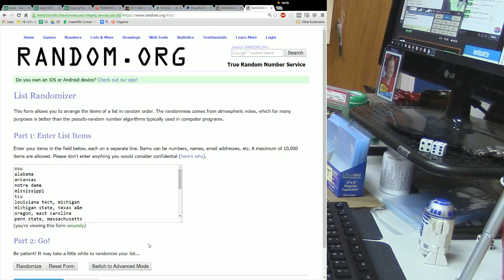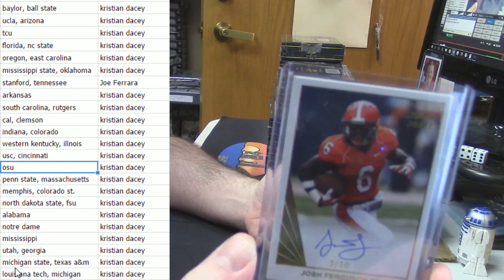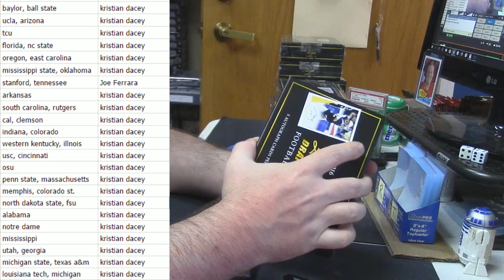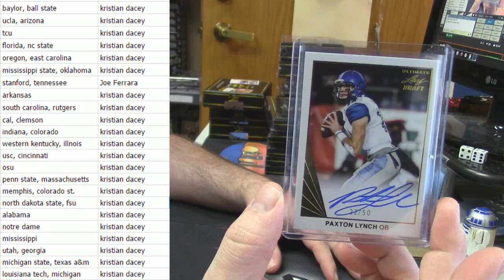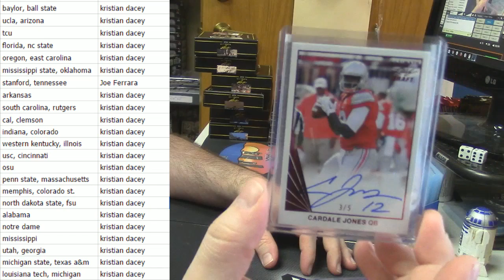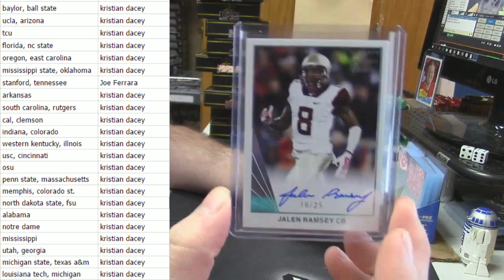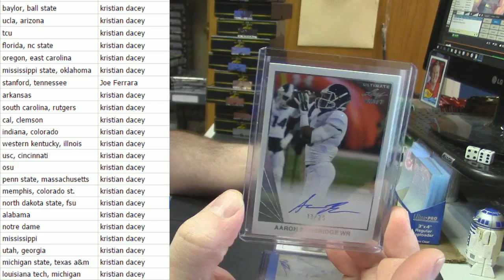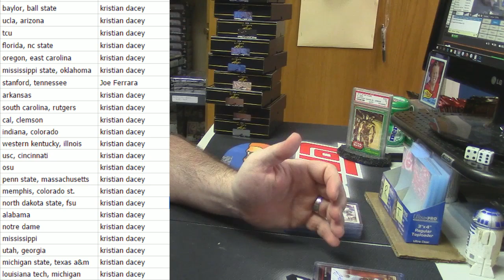2016 Leaf Ulitmate Draft Team Combo Random